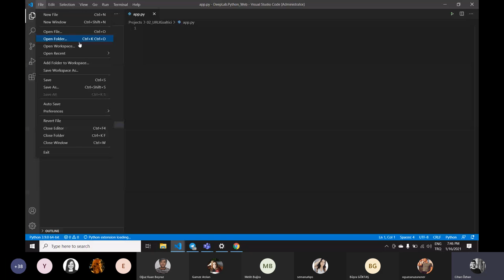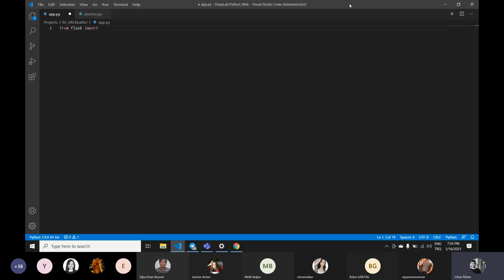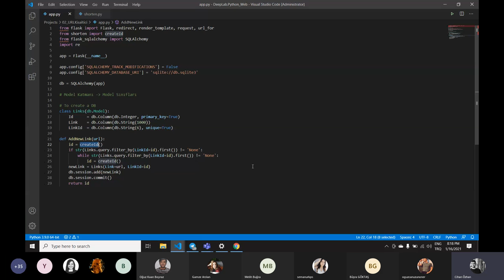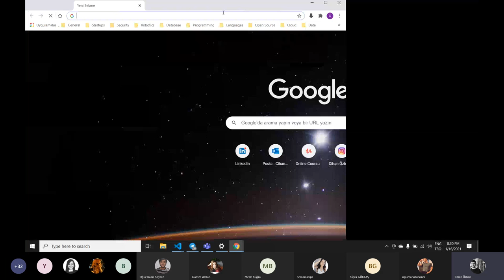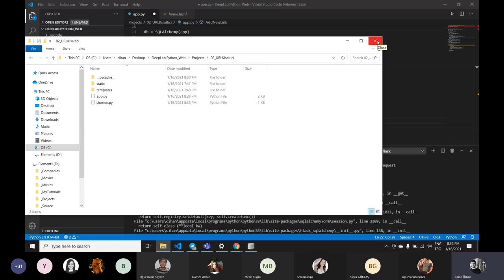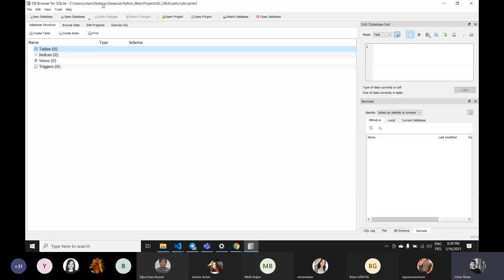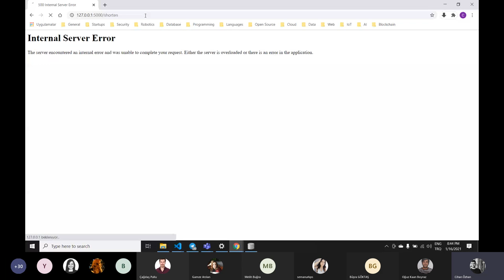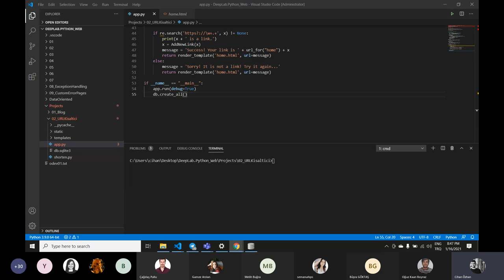Python & Flask : Flask ile Web Programlama - 8